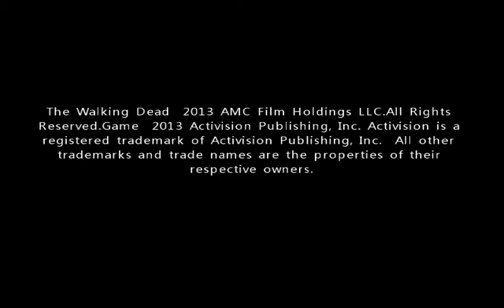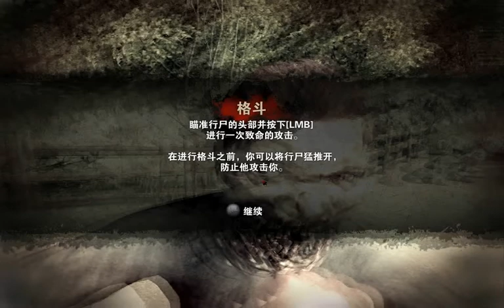[佐生實況台]陰屍路:生存遊戲part1哈喽~果然很傻.看我用榔頭幹掉他.我嚓!!哇哈哈~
結果發現我解析度沒有調到最低..
沒意外應該會繼續這款遊戲的錄製..